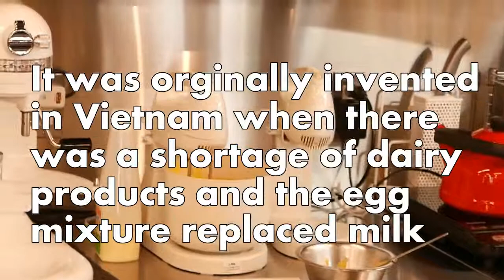Vietnamese Tasty Drink: Tokyo Eats! Iced Egg Coffee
Found a very unusual cafe in Yokohama called Egg Coffee. A drink I had not had before, but is very famous in Viet Nam. The idea of drinking raw eggs made gasp but the shop said it used the freshest eggs and kept everything spotlessly clean.
Tasted kind of like warm egg nog, which I liked. You gotta go try it!